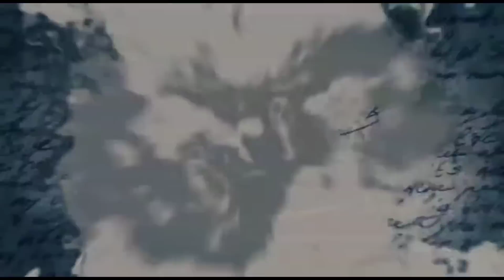LA BESTIA NAHUAL DEL RECLUSORIO | relato de un campesino que se convirtió en un maldito licantropo.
Fue así como días después, se presentó la bestia convertia en un perro negro la cuál venía a cobrar su venganza, el abuelo fue más listo y de un certero disparo logró herir aquel nahual en una pierna, está criatura se arrastró por el bosque dejando en el suelo unas gotas de sangre cuyo color era verdoso, ahora tendría una muerte lenta y dolorosa a dónde quiera que estuviera su cuerpo de humano.

Dias después, se corrió el rumor y a oídos del abuelo llegó la noticia de que alguien en el reclusorio adentro de su celda había caído fulminado por la infección que le provocó un disparo de arma en una pierna la cual se le pudrió.

El abuelo sonrió y la forma en que falleció o el nombre del recluso no interesaba por qué sabía quién era y el motivo.

Relato escrito y adaptado por chemo San Juan de los eventos reales del señor juventino de la cruz.